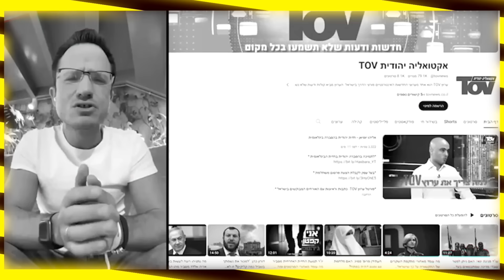יוני בן מנחם: לעצור את זה מיד, סכנה אסטרטגית למדינת ישראל!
קרדיט צילום: פלאש 90
ENEVATO ELEMNTS

6503 יצחק זאגא יוני בן מנחם - שלב ג' ברצועת עזה  הועלה מחדש